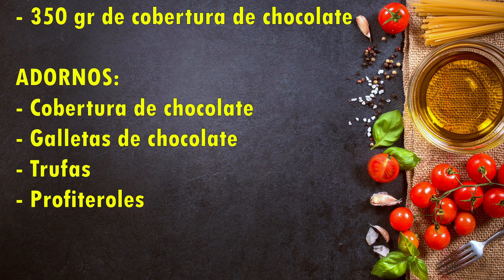TORTA DE CHOCOLATE CON NUTELLA, GALLETAS Y TRUFAS CASERAS | MI CAKE de CUMPLEAÑOS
No podía dejar de compartir esta deliciosa receta con ustedes, les muestro cómo me preparé mi CAKE de CUMPLEAÑOS, un delicioso PASTEL de CHOCOLATE decorado con TRUFAS y GALLETICAS y relleno de NUTELLA.

Esta es una receta especial para mí, ya que me hice mi cake de cumpleaños de mis sueños, espero que la disfruten tanto como yo. Este delicioso cake es una versión diferente, sabrosa y perfecta para celebrar el día en grande junto a la familia y amigos. La receta incluye una buena cantidad de chocolate, trufas, Nutella y galleticas.

Les dejo aquí todos los ingredientes que utilicé para su realización:
BIZCOCHO:
- 3 huevos
- 350 gr de azúcar
- 180 ml de aceite
- 240 ml de leche
- 1 cucharada de vainilla
- 280 gr de harina
- 120 gr de cobertura de chocolate
- 3 cucharaditas de polvo de hornear
- 150 ml de agua caliente

RELLENO:
- 1 kg de Nutella

GANACHE:
- 700 ml de crema de leche
- 350 gr de cobertura de chocolate

ADORNOS:
- Cobertura de chocolate
- Galletas de chocolate
- Trufas
- Profiteroles

Si quieren que les suba un video con la receta de alguno de estos dulces no duden en dejármelo saber en los COMENTARIOS.

Timestamps:
00:00 Intro
01:34 Ingredientes
01:56 Elaboración del bizcocho de chocolate
04:11 Ganache de chocolate
04:49 Montaje del cake de cumpleaños
07:00 Decoración
11:50 Resultado final
12:11 Mesa de dulces
13:02 Despedida
14:02 Cantidades exactas de los Ingredientes